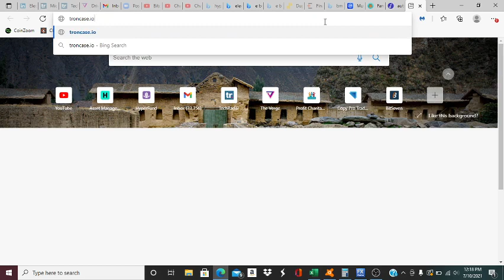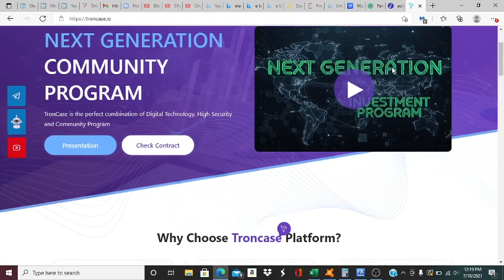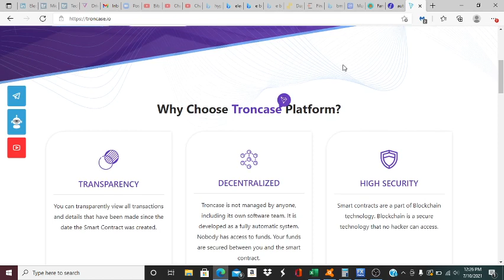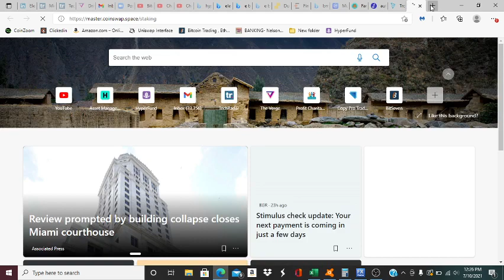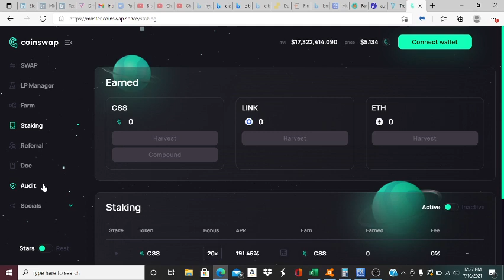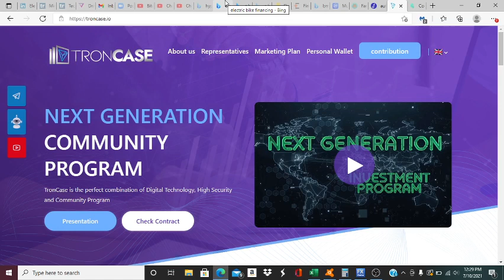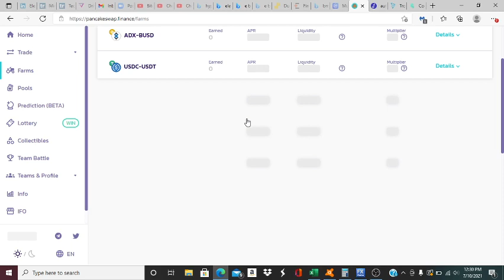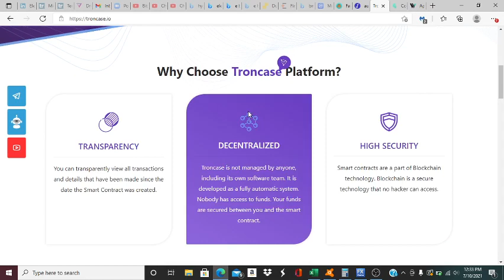The Truth About Troncase. Important Update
Troncase Balance to zero! What is going on? Here my personal thoughts. I;d love to hear yours.

Join The Liquid Opportunities Telegram Channel For More Valuable Information ℹ️